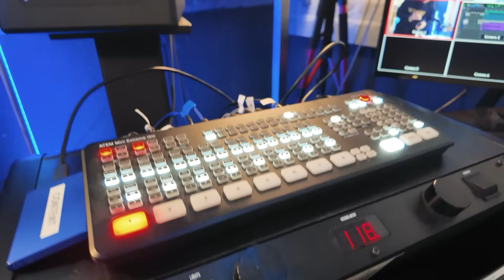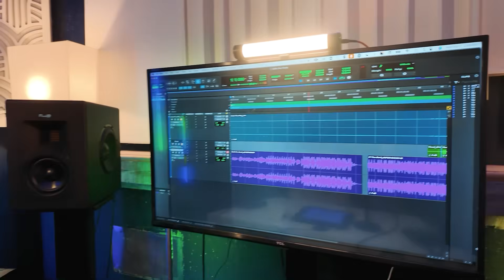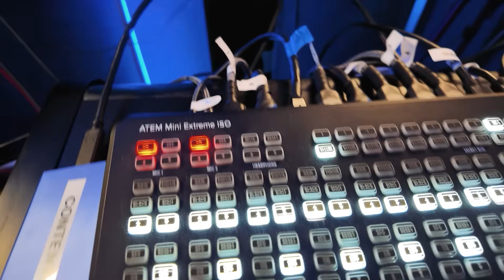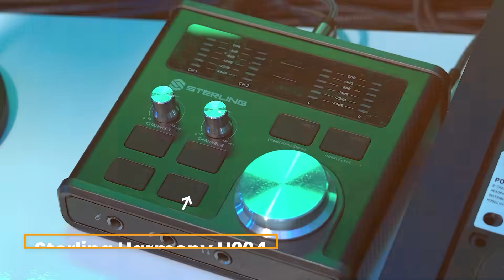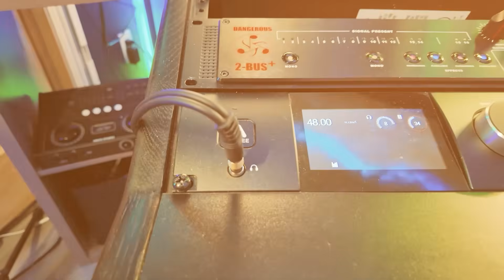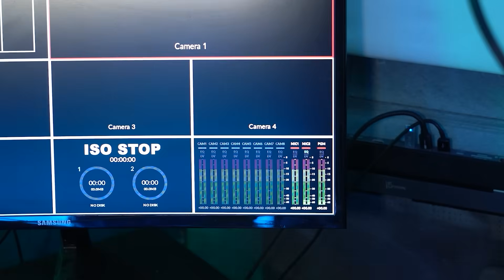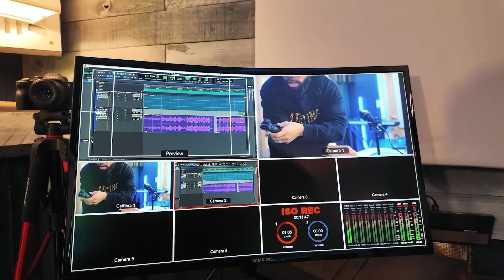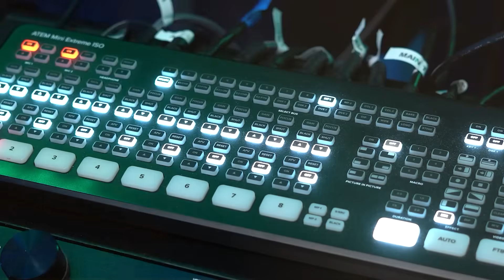I Shot 984 YouTube Tutorials with THIS Setup (And I'm Still Using It)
After nearly 1,000 videos, I’m breaking down the exact setup that got me here, just the essential tools I’ve trusted and built overtime. If you're a content creator wondering what equipment and things to consider when shooting tutorials this is for you!

▶PRESETS

▶ IMPORTANT TUTORIALS